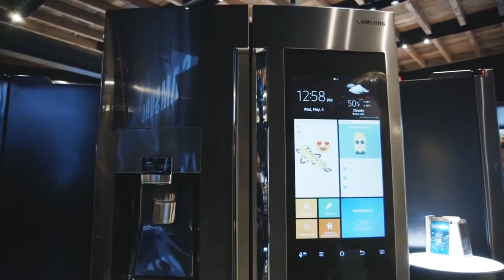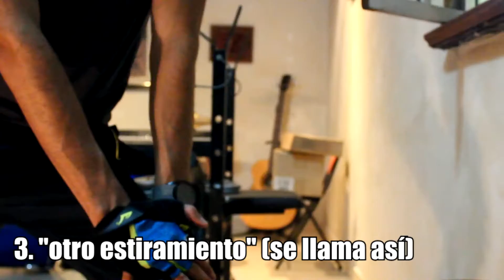TECH STUFF - Panafoto Te Regala en Grande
Condición física, cálculo, exploración y agilidad son solo algunos de los tips que Toby te tiene esta semana en Tech Stuff. ¿Quieres saber de qué se trata? No te puedes perder el episodio de hoy.